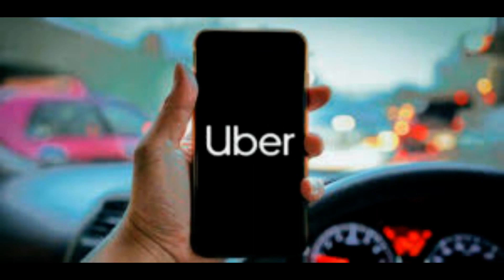Liftoff! SpaceX launches its first female-led crewed mission to the ISS that also took a Russian co